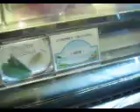aussie vid 2- ice cream festa